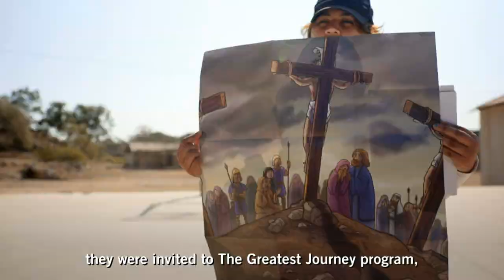Compelled to Reach Mexico's Highlands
Pastor José Benítez is bringing the Gospel of Jesus Christ to the children and families of Mexico's mountains through Operation Christmas Child and The Greatest Journey.